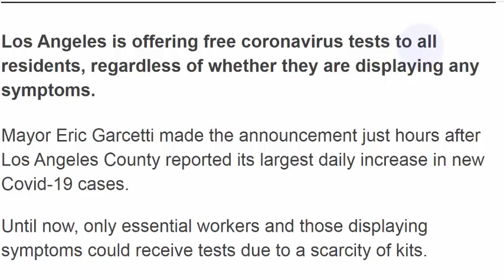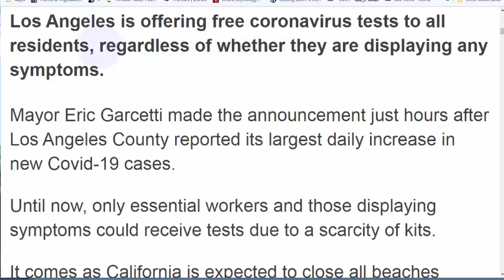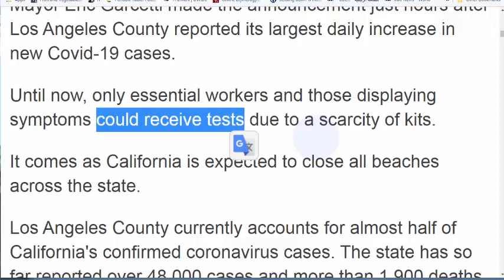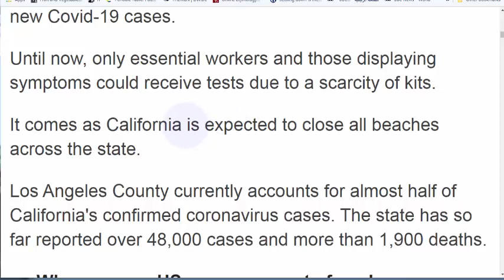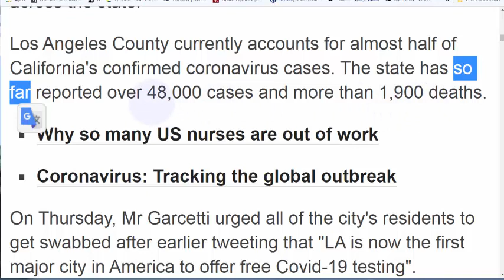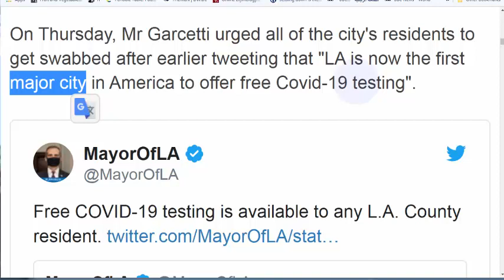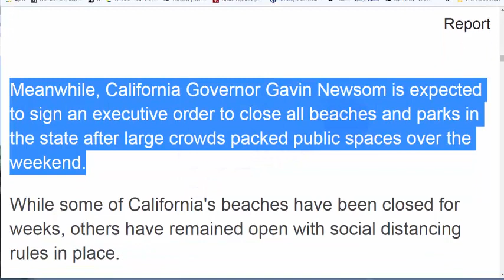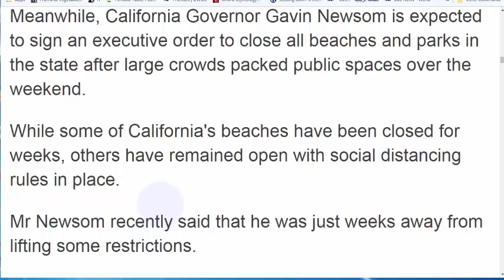تعلم الانجليزية اخبار اليوم شرح مقال من بي بي سي